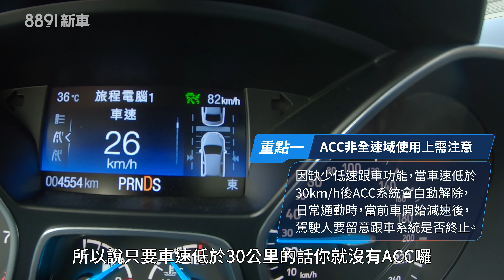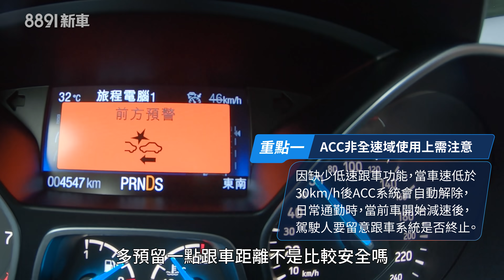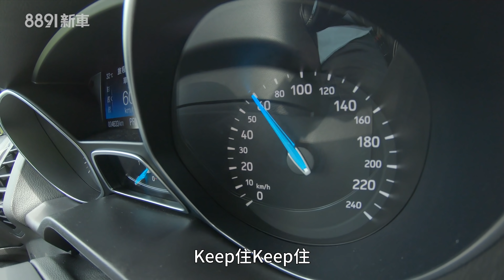末代車型更超值！Kuga CP360全攻略！ | 8891新車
我們常說“早買早享受，晚買更超值。”而現在的Ford Kuga可以說是就是那最超值的代表，面對車型世代更新在即，Ford端出的牛肉可說是大又多汁，駕駛輔助技術的下放讓消費者不用花大錢就能享有頂級呵護，但這些配備究竟都要怎麼用？就用今天的節目來告訴你吧！

每個人買車的原因都不一樣，但大家都有著共同的要求，希望能在眾多車款中找到最符合自身需求的產品。不過一輛車的價值絕不僅限於規配數據，究竟一輛車有著那些密技？他們的極限又在哪裡？而你知道該如何全方位的使用他們嗎？就讓新單元《要如何用》告訴你吧！